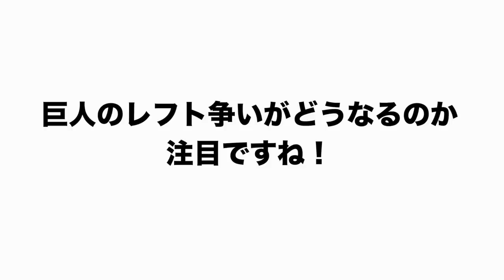【巨人レフト問題】現在オコエ瑠偉が絶好調‼︎オコエ瑠偉選手・長野選手・ウォーカー選手など巨人レフト争いについて語ります！【プロ野球ニュース】